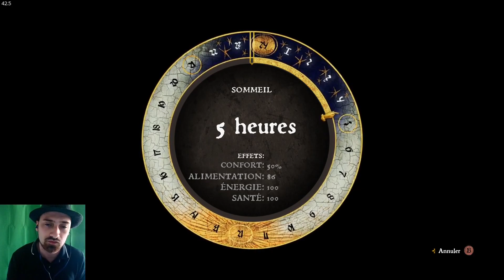Un chevalier coriace et du Mercure (FR) / #10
Vidéo tourné le 23 Mai 2023.

On reprend l'histoire principal avec la rencontre d'un chevalier particulier et une avancé sur la quête du Rival du Seigneur Radzig !

Code de parrainage Shadow (PC via internet): à venir